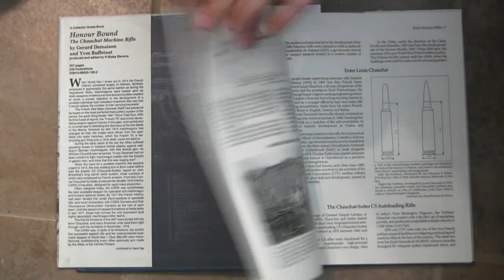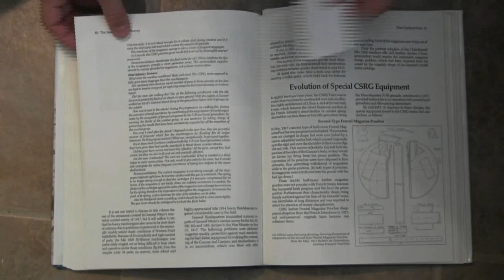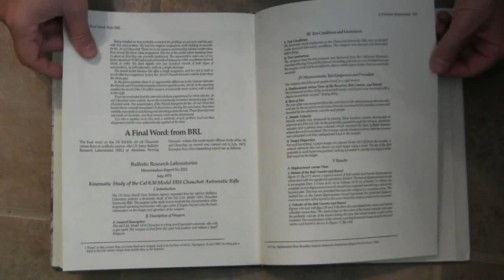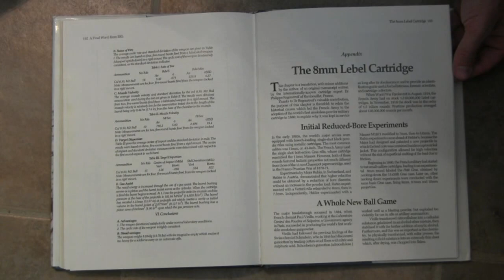Book Review: Honour Bound - The Chauchat Machine Rifle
I've discussed the much-maligned CSRG machine rifle (the Chauchat) previously - it was not the utter disaster that common knowledge would lead you to believe. You won't find much literature on the Chauchat, but fortunately what has been written is of top-notch quality: Gerard Demaison's and Yves Buffetaut's Honour Bound: The Chauchat Machine Rifle. Published by Collector Grade, this is an insightful and detailed account of the history, development, and field usage of the CSRG.

Honour Bound includes a significant amount of material from declassified French military archives, including firsthand assessments of Chauchats in the field from official French troop surveys, as well as citations for soldiers armed with the guns. Even if you aren't particularly interested in French weapons or early machine guns, this is an excellent example of how the truth can be much different from what "everyone knows," and it's worth reading just as a cautionary tale about repeating common beliefs.